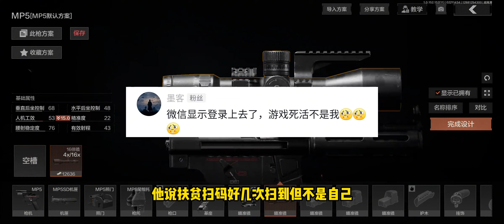暗区突围：安全香挑战之魔改mp5，挑战者说很好玩！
动漫推荐#461：暗区突围